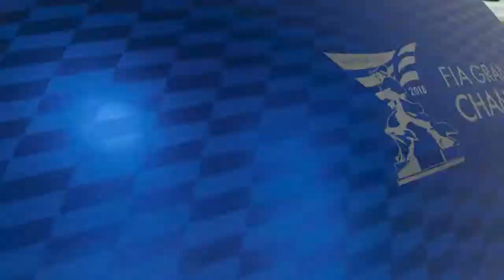GT SPORT | Gr3 Dragon Trail - Gardens Championship Race | FIA NATIONS (S2-R7)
Nations Cup Point Race:
Group 3 (GT3) Is the Seventh race of 8 rounds to come in the SECOND season of the FIA Championship in GT Sport. Here everybody will race with all their racing skills and knowledge! so these will be difficult races.